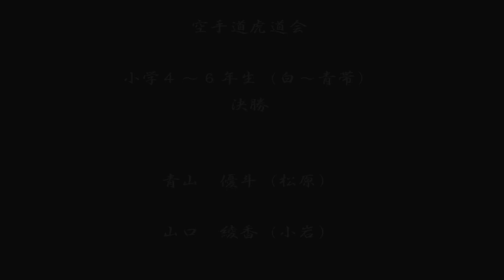【空手道虎道会】第５回虎道杯（型）【決勝】４～６年生（白～青帯）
第５回虎道杯（型）‹令和元年記念大会›

４～６年生（白～青帯）
【決勝】

青山　優斗（平安二段）

山口　綾香（ピンアン五段）